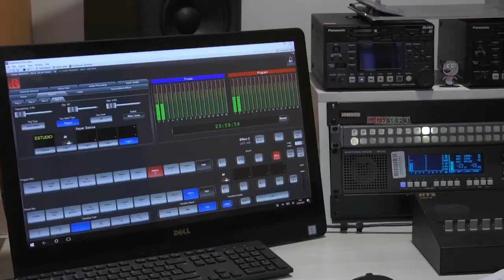Analizan especialistas iniciativa para crear el Inmecob